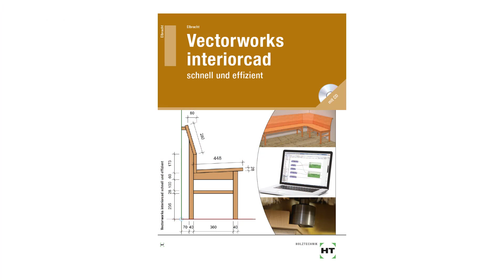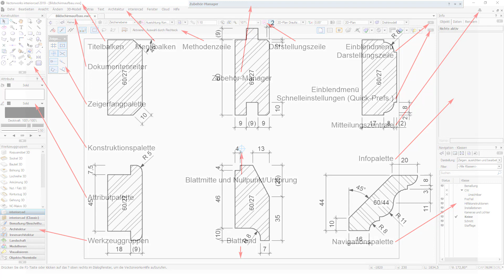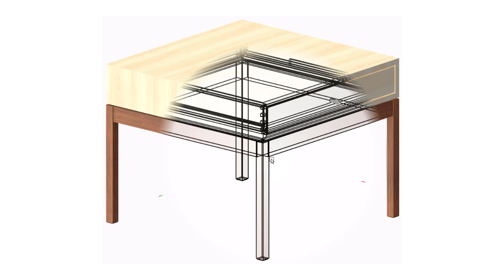Neu: Vectorworks interiorcad E-Learning Kurs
Egal wo du bist und wie du durch diese Zeit steuerst -  Mit diesem Kursangebot möchten wir dir helfen, die Gelegenheit zu nutzen und Vectorworks interiorcad in der Tiefe zu erlernen. Ein Computer mit Internet und eine Schul- oder Testversion von Vectorworks interiorcad reicht.

Teil 1-3 sind schon verfügbar, Teil 4 ist in der Umsetzung. Mit Klick auf die Links erhältst du das Einführungsangebot von 12,99€ bzw. 19,99€.